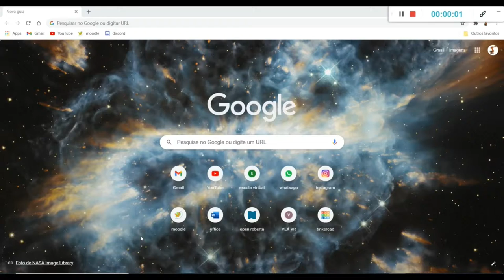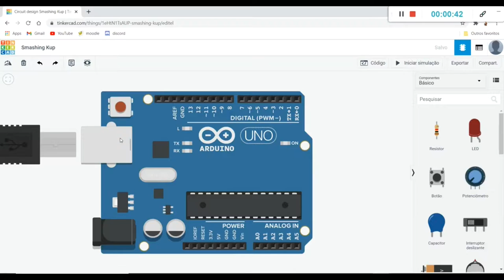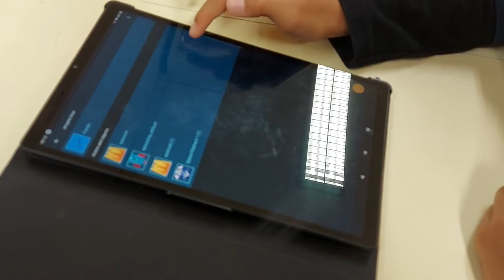TIC em 3D: Maker Faire Galicia 2021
Algunos de los proyectos de TIC 3D desarrollados por estudiantes del Agrupamento de Escolas Venda do Pinheiro, Portugal:
- E@D 3D: uso de teléfonos móviles para el modelado 3D en el aprendizaje a distancia;
- Robot Ahead Channel, camino pedagógico en construcción por uno de nuestros estudiantes;
- Tech Takeway: llévate a casa la robótica en tiempos de pandemia;
- Programación en móvil: aprenda a crear algoritmos utilizando el teléfono móvil como dispositivo de programación.